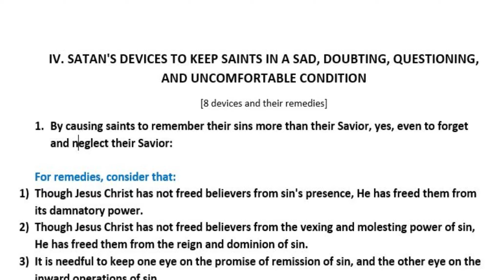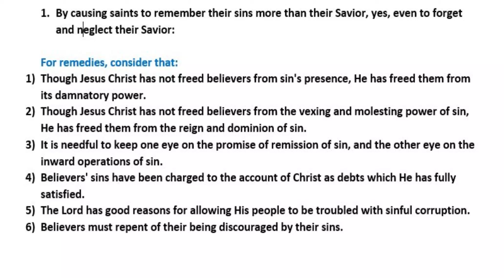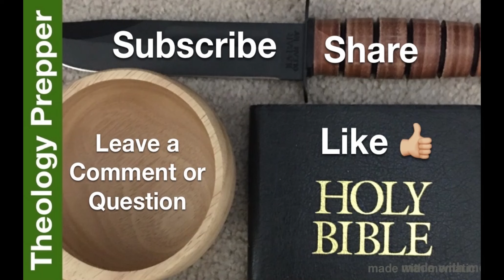Precious Remedies Against Satan's Devices - part 21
Be prepared to face sin on a daily basis.

I prefer print, in case of grid down. Plus, it's nice to highlight, make notes, dogear pages and so on.